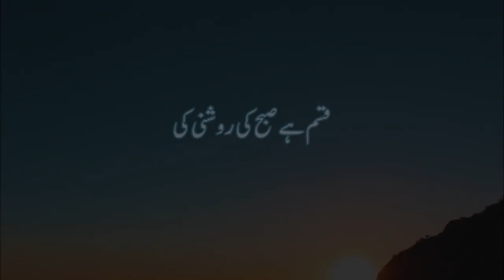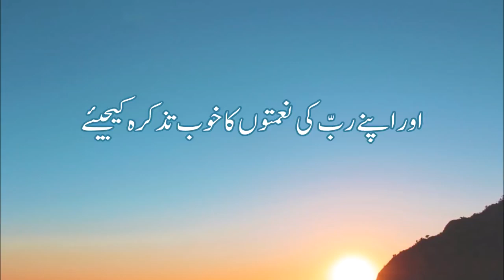This Surah Will release your stress...(Surah Ad'duha)